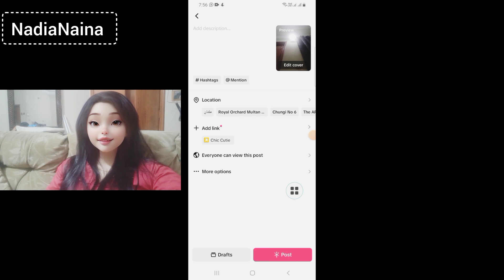How to Use Cartoon Filter For youtube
hello everyone this is me Nadia Naina

NadiaNaina
pskistan
viral